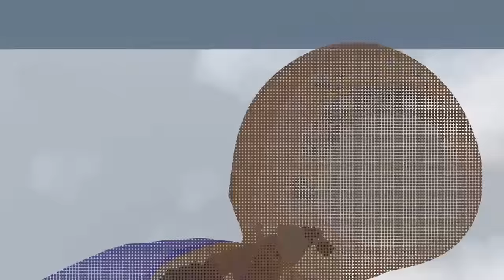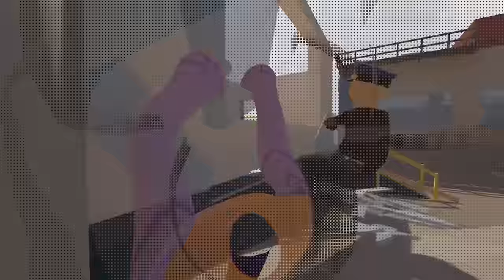POTATO IS A WRECKING BALL - Human Fall Flat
TODAY! Today we try something NEW!
New is scary. but sometimes new is good!
Let me know if you enjoyed today's video!

In today's video we have.
★ Jess/Aphmau - A Dumb Potatoes.